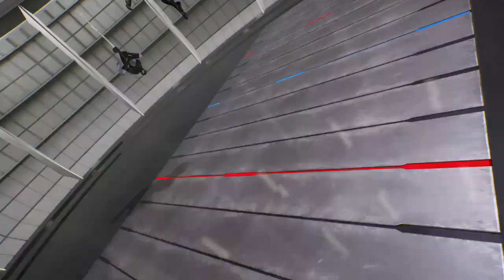Black Spiderman & Venom vs. Carnage & Spiderman Fight - Marvel vs Capcom Infinite PS4 Gameplay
I am New need support

Gameplay - PS4 slim 1 TB
Recorder -  PS4 Inbuild Recorder
Marvel vs. Capcom: Infinite is a fighting video game developed and published by Capcom. It is the sixth main entry in the Marvel vs. Capcom series of crossover games. Like previous installments, players control characters from both the Marvel Comics and Capcom universes to compete in tag team battles. Infinite features two-on-two fights, as opposed to the three-on-three format used in its preceding titles. The series' character-assist moves have been removed; instead, the game incorporates a tag-based combo system, which allows players to instantly switch between their two characters to form continuous combos. It also introduces a new gameplay mechanic in the form of the Infinity Stones, which temporarily bestow players with unique abilities and stat boosts depending on the type of stone selected.

Infinite was released in September 2017 for PlayStation 4, Xbox One, and Microsoft Windows. The game received mixed to positive reviews; critics praised its new gameplay elements, but criticized its presentation, particularly its art direction, and character roster. The game also underperformed commercially. Capcom originally expected the game to sell two million units; however, it missed its sales target, selling approximately one million copies by the end of December 2017.

Playable characters

Marvel vs. Capcom: Infinite features a base roster of 30 playable characters, consisting of both new and returning heroes and villains in the Marvel vs. Capcom series.Six additional characters were also released post-launch as downloadable content (DLC).

Marvel characters

Black Panther

Black Widow

Captain America

Captain Marvel

Doctor Strange

Dormammu

Gamora

Ghost Rider

Hawkeye

Hulk

Iron Man

Nova

Rocket Raccoon

Spider-Man

Thanos

Thor

Ultron

Venom[i]

Winter Soldier

Capcom characters

Arthur

Chris Redfield

Chun-Li

Dante

Firebrand

Frank West

Jedah Dohma

Mike Haggar

Monster Hunter

Morrigan Aensland

Nathan Spencer

Nemesis

Ryu

Sigma

Strider Hiryu

X

Zero